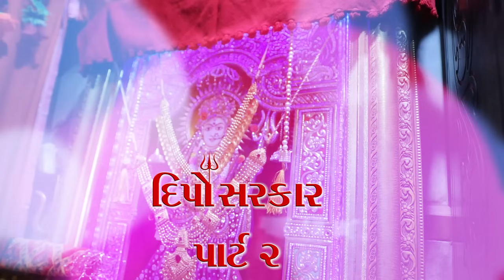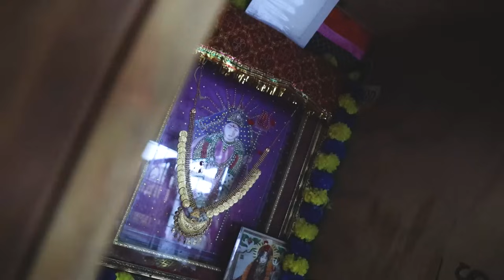Deepo Sarkar 2 || Govind Derasana || New Gujarati Song 2022 || HD Video || Gamansanthal Official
Gaman Santhal Official Present New Song “ Deepo Sarkar”

Titel
Deepo Sarkar

Singer
Govind Derasana

Lyrics
Ramesh vachiya

Music
Dipesh Chavda

Sp Thanks
Fulesh Borsan
Kuldeep Gunjada

Design
Aman Agola

Producer
Mitalben Gaman Bhai Santhal

Co Producer
Meldiram Musical Group

Label
Gamansanthal official